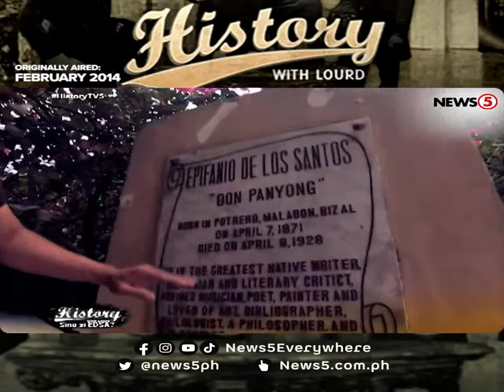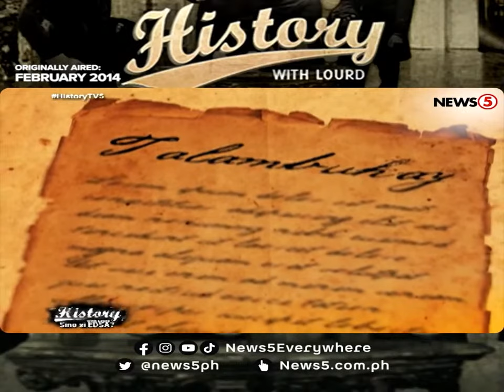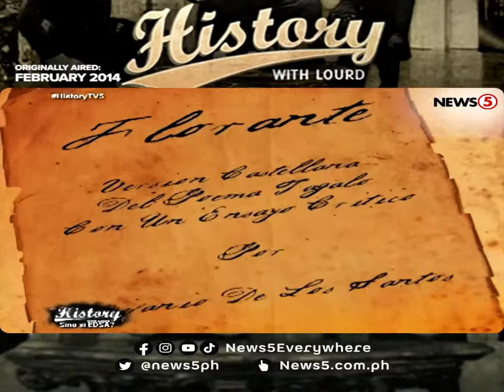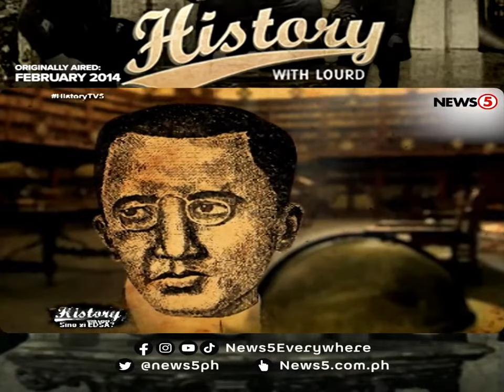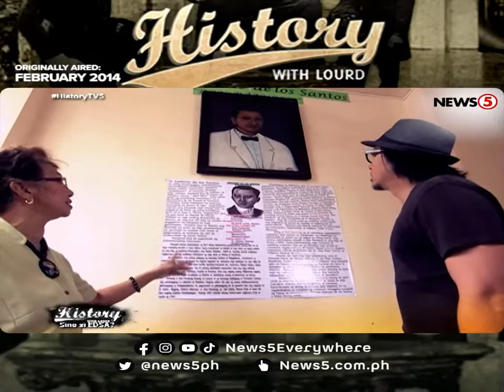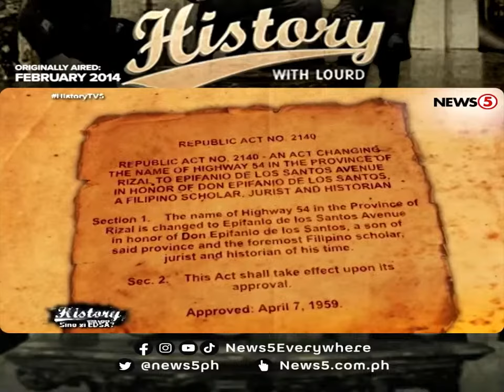Kilalanin si Epifanio delos Santos | History With Lourd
News5Throwback | Kilalanin natin ang tunay na "EDSA." Hindi 'yung EDSA na araw-araw nating minumura dahil matrapik at hindi rin ang EDSA na nagpatalsik kay dating pangulong Ferdinand Marcos, Sr. noong 1986, kundi ang EDSA mismo na taong pinararangalan sa isang highway sa Maynila — si Epifanio delos Santos.